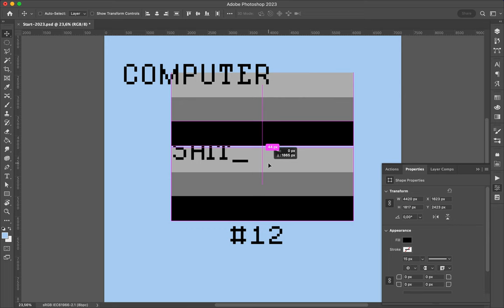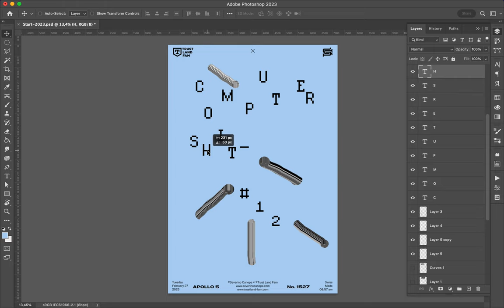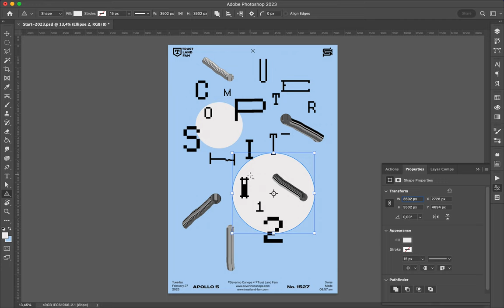Poster Speed Art 1528 Computer Shit 13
One more playful iteration for the mini-series.